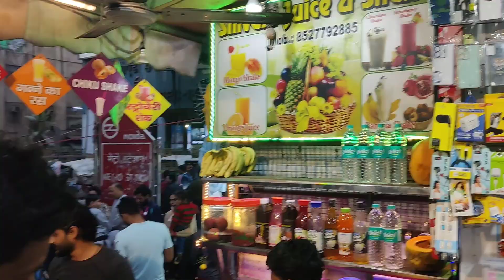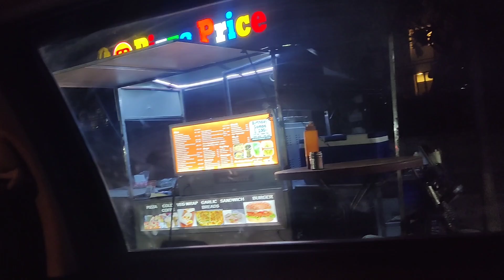car m kya hua kisne Mari takkar||Aarna ki tabiyat bhi kharab ho gayi🥹